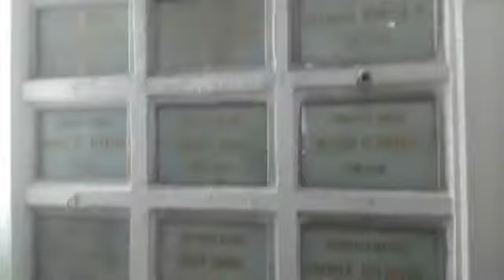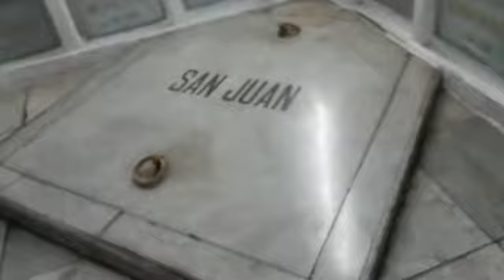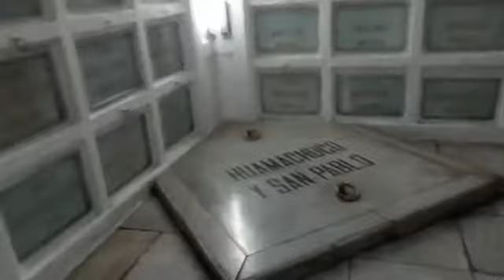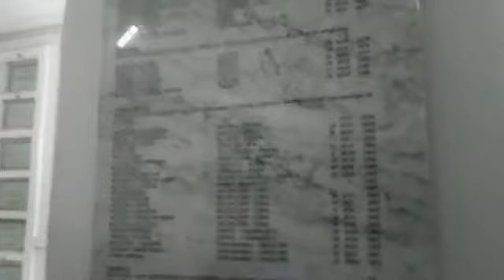Recorrido turístico: Museo de Sitio Presbítero Matias Maestro (3)